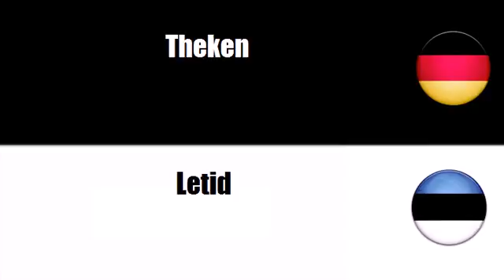Deutsch + Estnisch = Kauplusemööbel